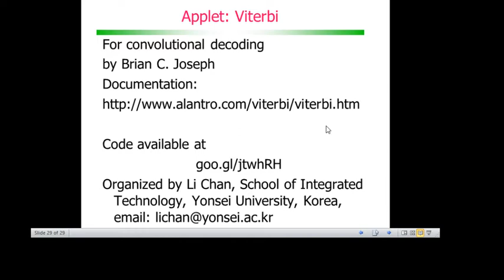Codificação de Canal: Códigos Convolucionais - A Viterbi Applet